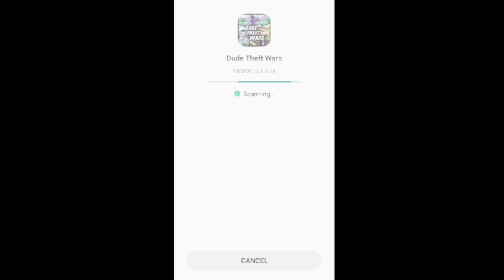POWER OF GTA 5 LIKE GAME FOR ANDROID | DUDE THEFT WARS GAME | GAME REVIEW BY XTREME LATEST GAMING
Is Video Me Maine Apko GTA 5 Like Game Dikhaya Hai Jiska Naam Dude Theft Wars Game Hai Jo Play Store Par Available Hai Toh Is Video Me Mene Apko Dude Theft Wars Game Ka Review Diya Hai.